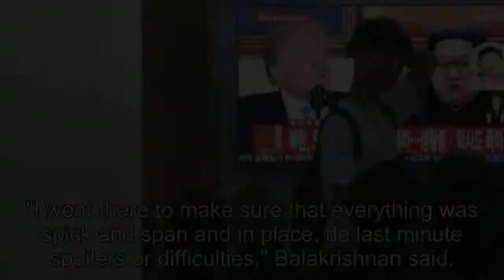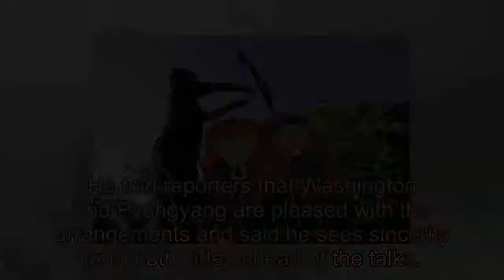Singapore diplomat: 'All systems go' for Trump-Kim summit